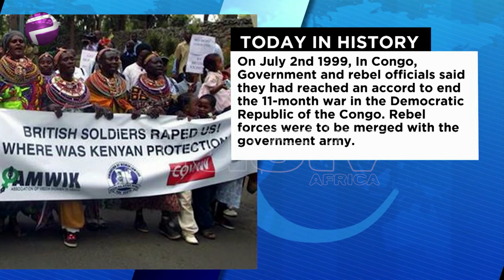Keyamo VS Senate: NASS Halts NDE Recruitment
A conflict between federal lawmakers and Minister of State for Labour, Employment and Productivity, Festus Keyamo, over the National Directorate of Employment’s, NDE, planned employment of Nigerians in the Special Public Works Programme 2020, has taken a new twist as the National Assembly asked the Executive to immediately put the exercise on hold.